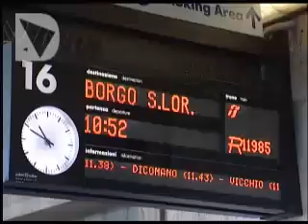TRENI, TOSCANA SECONDA IN ITALIA PER PUNTUALITA'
Con il 90% dei treni che arrivano e ripartono con puntualità, la Toscana è la seconda regione in Italia per l'affidabilità del servizio ferroviario dopo l'Emilia Romagna. A diffondere i dati, l'assessore regionale ai trasporti Luca Ceccobao